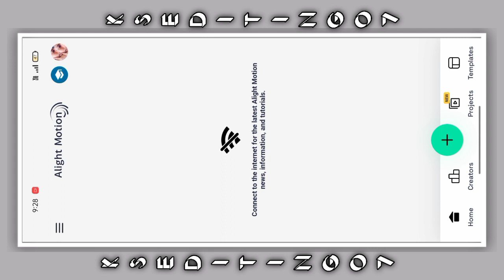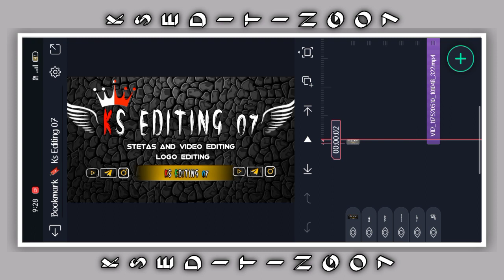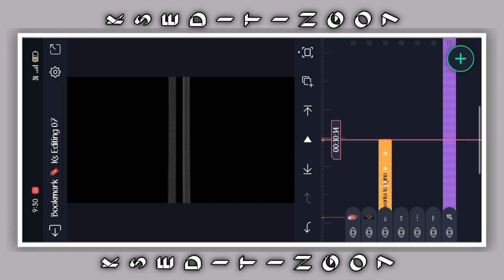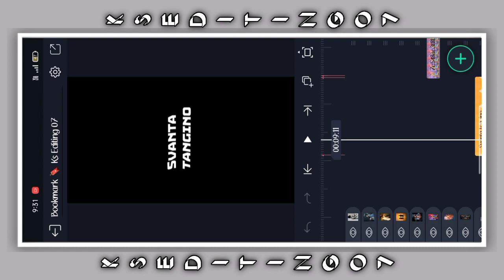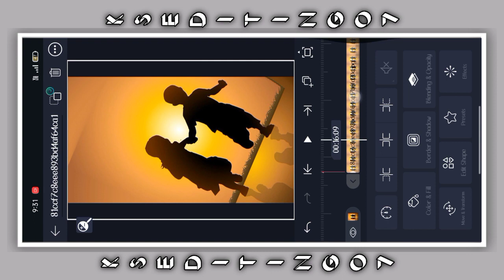❣️Brother And Sister Love Stetas Video Editing || Alight Motion Video Editing in Kannada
🔰All Metrel Telegram

🔰Bookmark

🔰Shake Effect

🔰Full Progect 🔗

🙏Social links

🔰My Josha